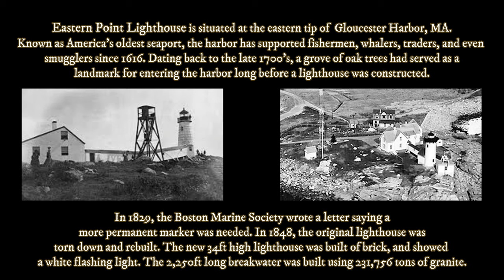Eastern Point Lighthouse - 4K Drone Experience!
The MA2 proves she can handle almost any scenario! Beating out gusts of 30MPH during a surprise Snow Squall -  at times while maneuvering in a cinematic fashion despite the wind, the drone takes us on a birds eye tour of one of the most historic lights in New England!